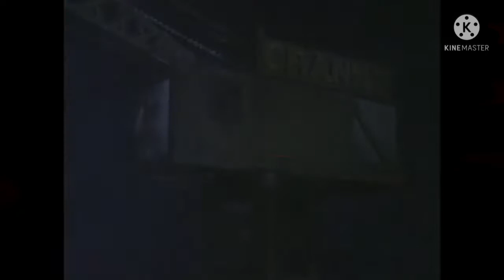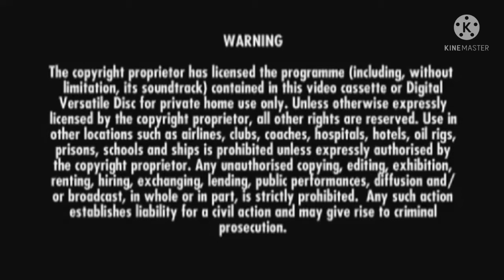opening to CRANKY BUGS DVD Australia 2005